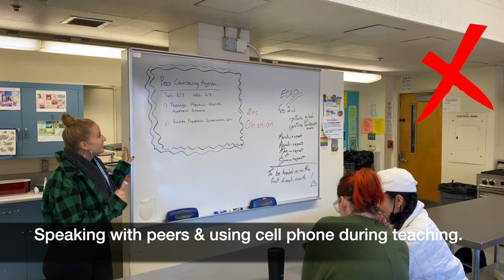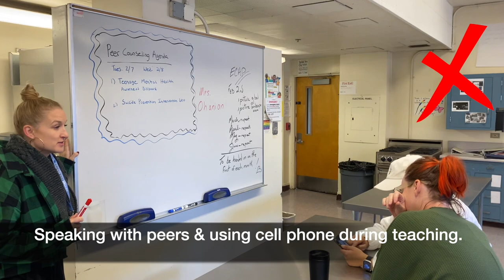PBIS Be Respectful at CVHS 2023